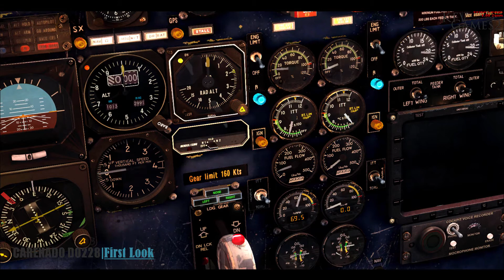CARENADO TPE-331 DO228 DORNIER |FIRST LOOK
HELP GET KFVGAMES2 TO 1K

CARENADO DO228 TPE-331 ENGINE OPERATION TUTORIAL